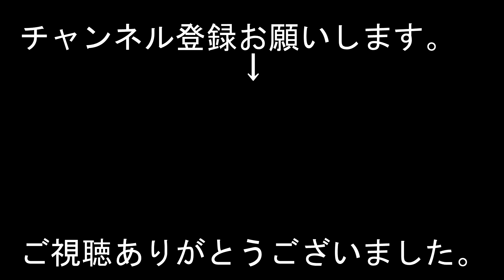# 16 カンパニョーロ カムシン でヒルクライム [Road Bike Vlog]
説明
(訂正) 動画後半にシロッコの事をシッコロとか言って、シロッコの後輪は21本スポークでした。
 2018 伊良湖トライアスロン大会まで１か月を切り、日頃の練習不足に焦りを感じ、ローラー用と化したTTバイクで久しぶりに実走、ヒルクライム。
その時履いていたカンパニョーロ カムシン愛を語ろうとしたが・・・な動画。
# road bike vlog # ヒルクライム